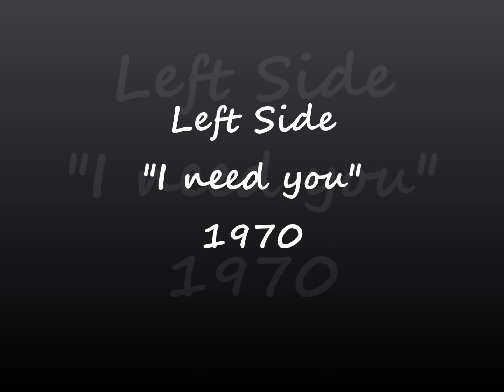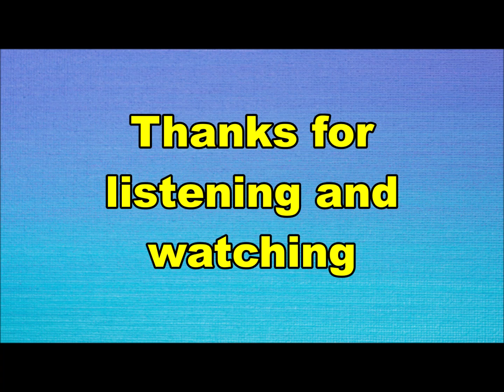Left Side - I need you (Nederbeat / pop) | (Volendam) 1970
Left Side uit Volendam met "I need you" (Imperial 5C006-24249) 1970

Namen van de diverse bezettingen:
Harmen Veerman
Ben de Groot
Jaap Lautenschütz
Jaap Kras
Dick Plat
Cor Veerman aka Alan Decker
Jaap Somsbroek